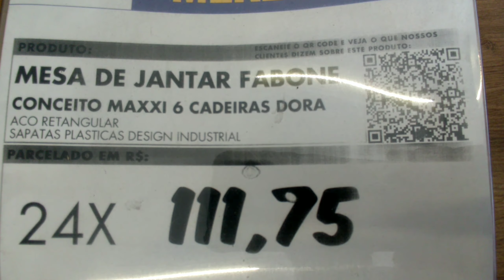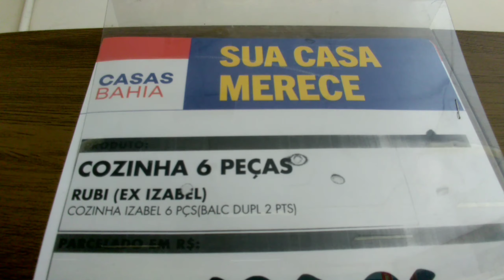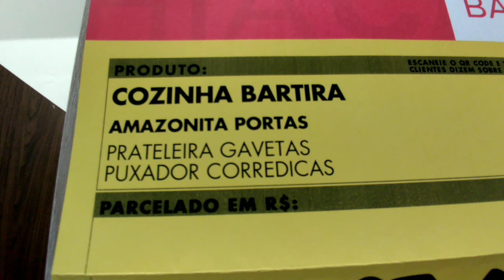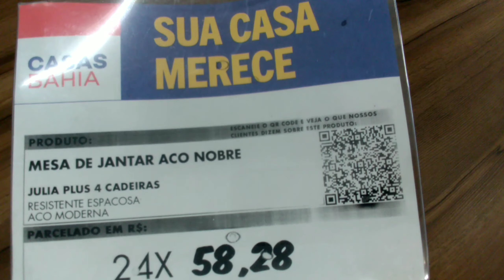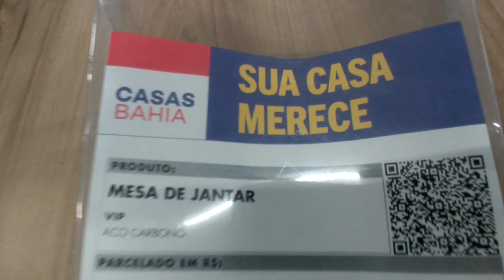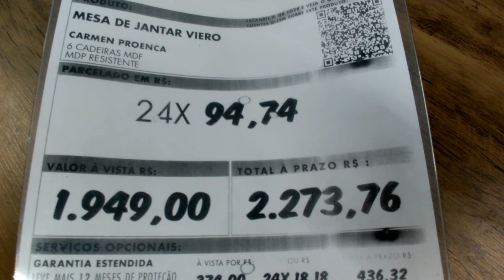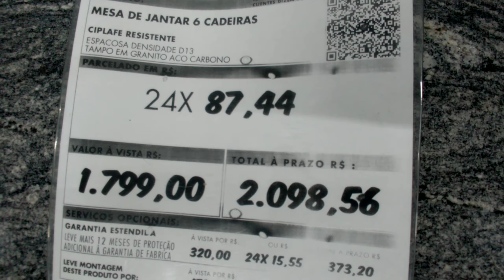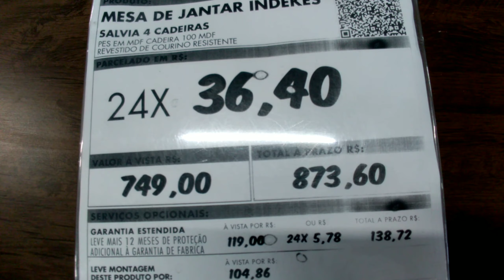COZINHA COMPLETA CASAS BAHIA OFERTAS ARMÁRIO DE COZINHA MESA DE COZINHA MESA DE JANTAR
COZINHA COMPLETA CASAS BAHIA OFERTAS ARMÁRIO DE COZINHA MESA DE COZINHA MESA DE JANTAR Achados em ofertas para o lar